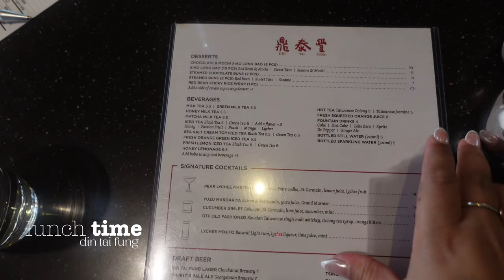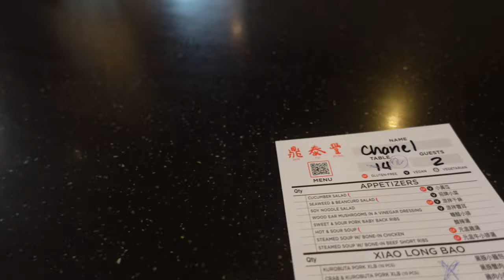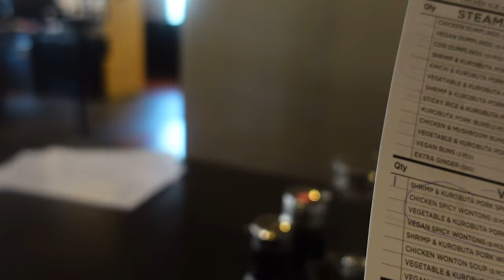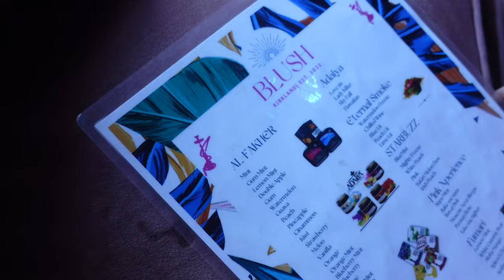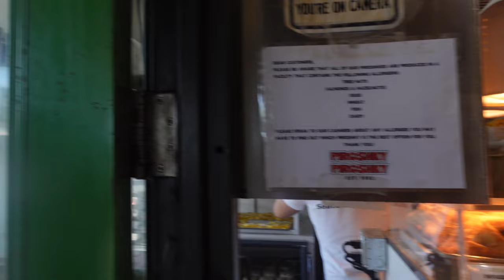Come To Work With Me | Layover Vlog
Laid over in one of my fav cities... SEATTLE! also worked with chanelly so you KNOW we had to vlog the vibessssss. Enjoy this weeks video!

00:00 - intro
00:14 - get ready with me
01:37 - carpooling to work
05:59 - Hotel in Seattle
09:51 - Lunch @ Din Tai Fung
11:49 - exploring Seattle
15:11 - hotel night 1
15:44 - Friday morning
16:50 - OOTD
18:25 - Pike Place Market
24:03 - hotel night 2
24:29 - after work
24:48 - Back @ Home
30:55 - family pool time
31:37 - outro

◦ AGE: 27
◦ RACE: Black
◦ ETHNICITY: Cape Verdean
◦ CAMERA: Sony zv-1
◦ LOCATION: Atlanta, GA